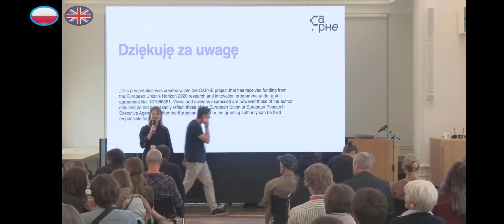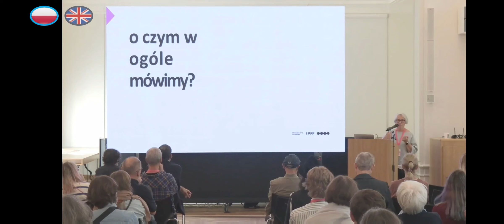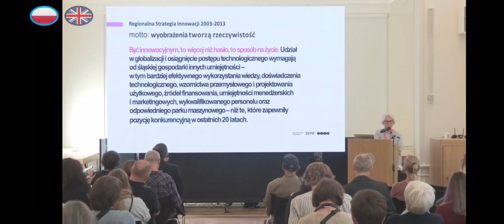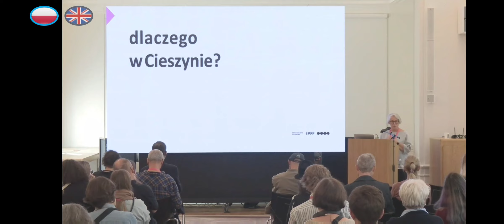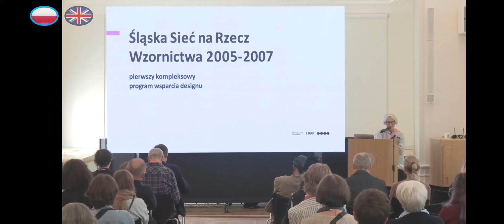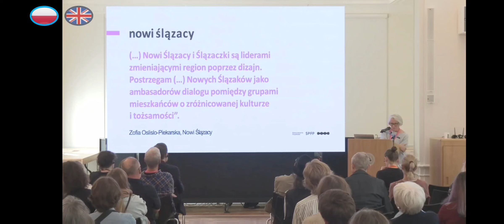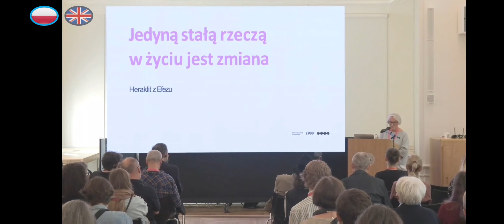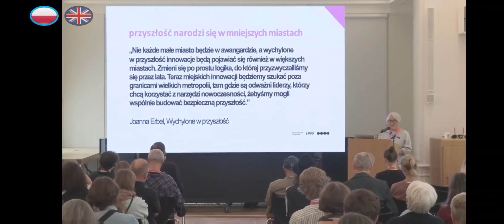Ewa Gołębiowska - Fair Design 2023 "O emocjach i Zamku Cieszyn"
Wystąpienie Wiceprezeski Stowarzyszenia Projektowego SPFP zarejestrowane podczas konferencji Fair Design 2023. Wrzesień 2023 r.